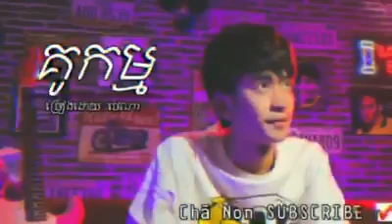Tena - គូកម្ម [ New song 2020 ]